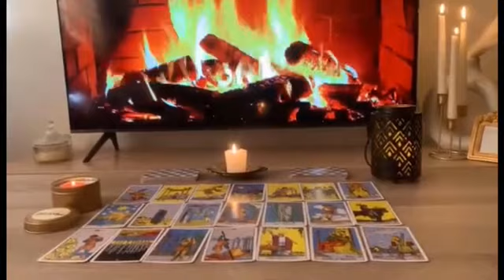VIRGO ♍️ LOVE TODAY- THEY'RE REACHING OUT!!! READY TO BE HONEST!!!